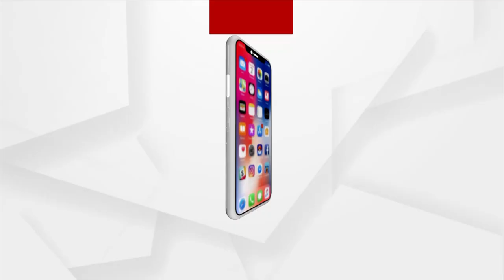Sata Katha || ଲୋ ବାପା, ୨୪ ଟା !